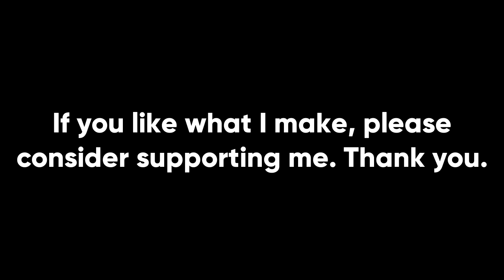The Mini Hellcat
Every War Thunder player is very familiar with the infamous M18 Hellcat US tank destroyer. The M18 combines an incredibly mobile chassis with a powerful gun and otherwise solid characteristics (except for armor), and it is a menace to vehicles like the Panther and Tiger. The M8A1 is essentially the low tier equivalent to Hellcat, but it seems to be largely forgotten. It's unfortunate that it is decently rare. I actually didn't request it from Gaijin, I bought it with my first YT paycheck.

Songs used (in order from first to last):
Command and Conquer: Generals - Various USA Themes